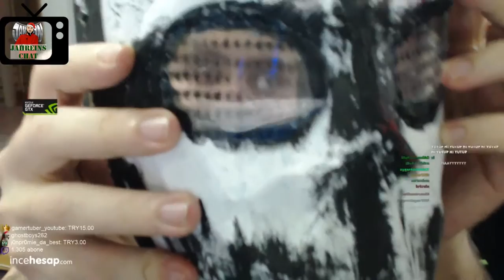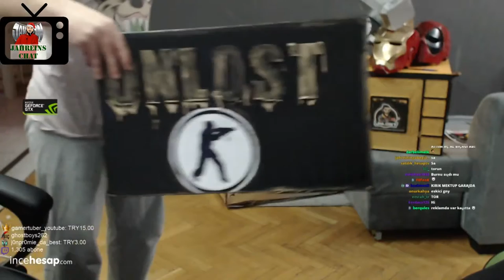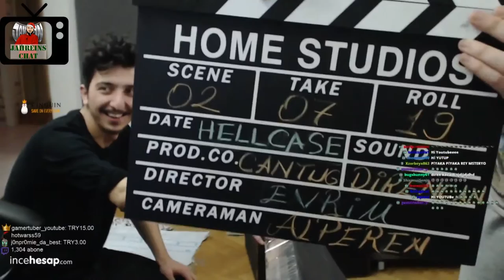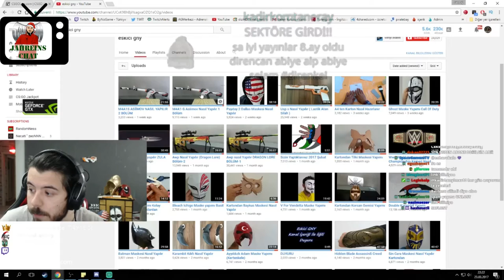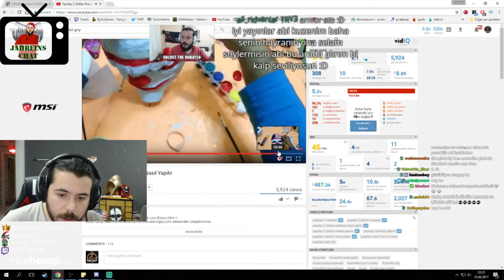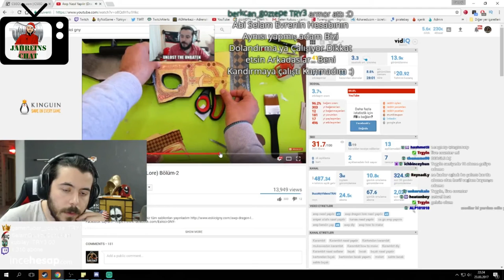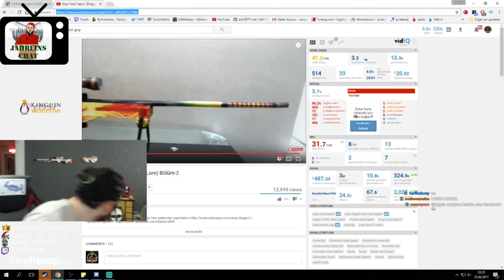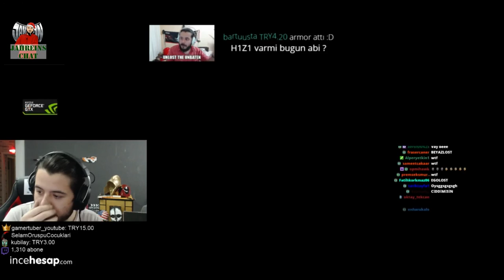Unlostv | Kasa Açıyor, Çadırı Kuruyor,Full (payday Maskeleri Kaptan Amerika Silahlar)